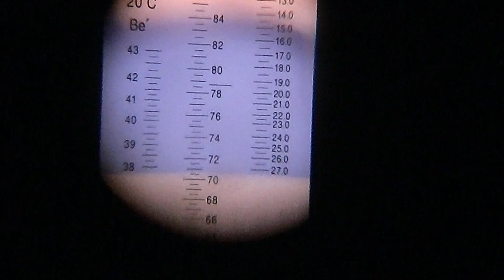Imkern wie da Jupp Refraktometer justiert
Ich will hier mal zeigen wie ich so Imkere das soll kein so muss man imkern, eher so kann man.

Ich mache das nur zum Spaß an der Freude es ist ein Hobby und das soll es auch bleiben.
Genau wie das Bienen Bingo oder der Livestream alles nur Hobby.

Einmal im Monat mach ich ca. ein Gewichtsbingo (Bienen Bingo ) wo ihr von ein glas Honig bis zur Bienenbeute alles gewinnen könnt !
Teilnahme einfach eine Schätzung wie schwer das Volk um 20 Uhr ist, Schätzungen die vor 18:30 Uhr eingehen werden noch gewertet ,alles danach gelten nicht mehr , es darf jeder nur einen wert eingeben der erste wert wird gewertet.

! der Gewinner wird im nächsten Video oder Livestream In einem Banner durchlaufend erwähnt und hat 24 Stunden Zeit sich bei mir zu melden schreibt mich einfach bei Facebook an .

! Auf dieser Seite könnt ihr die Daten einsehen auch in Echtzeit !

Bis jetzt ein Füller Außen  die anderen sind über den Brutnestern  und werden immer in Echtzeit angezeigt
Wenn ich Zeit habe kommt noch ein Füller ins Brutnest da brauche ich nur noch einen anderen.
! Spenden !

Das Volk wird immer geschröpft für Ableger.
Das meiste müssen die Damen selber bauen da sie von mir nur sehr kleine anfangs streifen  bekommen .
Honigwaben wo eine Varoa Behandlung stattgefunden hat wird so schnell es geht ausgesondert und aus den wachs Kreislauf entfernt .
Ich will keine Chemie in den Völkern.
Als Wachs kommt nur zurück was ich selber umarbeite und keine Behandlung oder sonstiges mitgemacht hat.
Ich Imkere ausschließlich in Naturbau  ja die Damen Brauche immer ein klein wenig länger bis sie alles ausgebaut haben dafür habe ich reines Bienenwachs und der Schwarmtrieb kommt auch nicht so schnell auf.

Hier steht was ein Volk im Durchschnitt bei mir leistet:

ca: 60 Kilo Honig
ca: 4-5 Kilo Wachs  davon werden ca 1 Kilo ausgesondert wegen den Behandlungen
ca: 150-300 Gramm Propolis
ca 2 bis 6  Ableger

Ich finde das dies nicht gerade schlecht ist und das ist der Grund warum ich auch nicht mehr umstelle und lasse alles in Naturbau  usw...

Bei Fragen Einfach melden